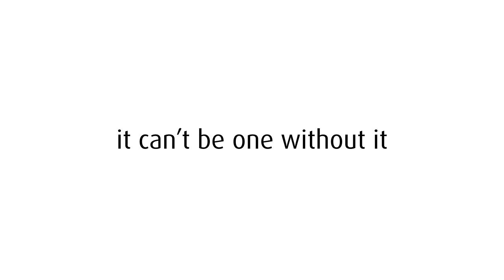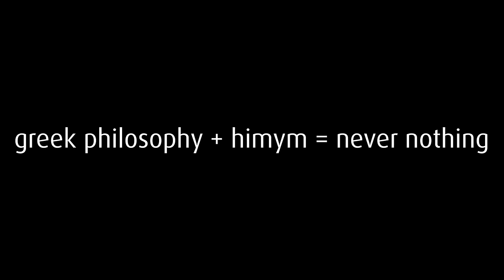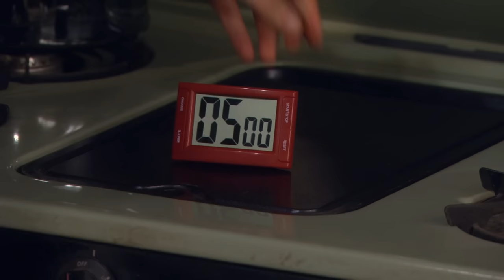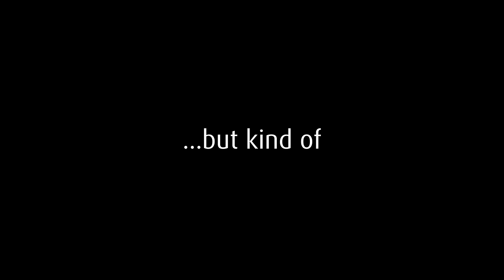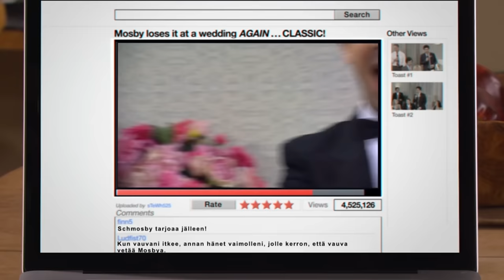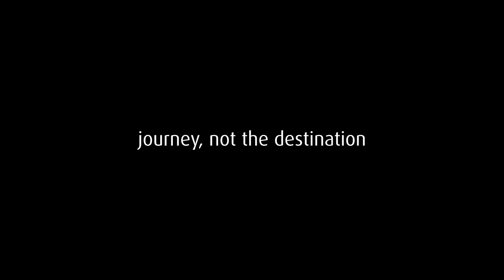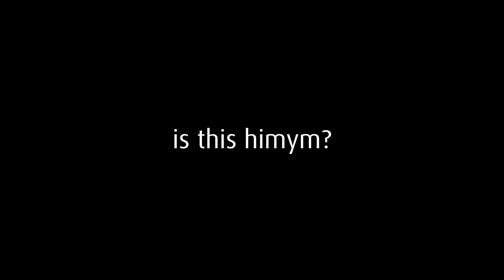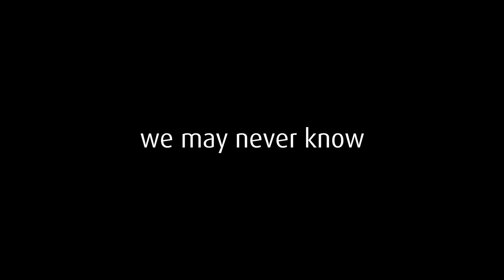How I Met Your Father: The Essence of HIMYM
how i met your father is the 2022 reboot of how i met your mother. but today, we ask an important question: is it really tho?

timestamps:
0:00 - the ship of theseus
3:20 - how i met your mother
5:17 - storytelling
10:35 - perspective
13:29 - life lessons (rules and theories)
17:20 - the verdict

00/13 : Native - Home
05/25 : We're Finally Landing - Home
10/50 : Flashlight - Home
13/40 : Falling into Place - Home
17/20 : Dusk - Home